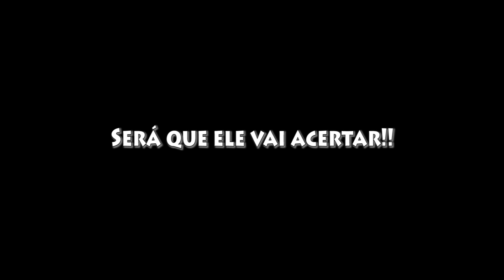ALADDIN ME DEU UMA MALA MISTERIOSA DA UMBRO!